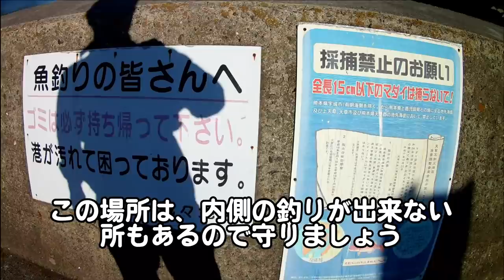#87 【熊本県、天草】 大矢野周辺堤防釣り場情報-2(続編)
今回の動画は、前にアップした大矢野周辺堤防釣り場情報の続編です。
大矢野は熊本からも一番近い天草で魚影も濃い釣り場があります。
そんな堤防を数個所紹介していきます。
皆さんにとって参考になれば幸いです。

江後港 ﾄｲﾚ無し
樋合新港 ﾄｲﾚ無し　車で2.3分　徒歩10程度
樋合旧港 ﾄｲﾚ無し　車で2.3分　徒歩10程度
柳港 ﾄｲﾚ無し
蔵々港 ﾄｲﾚ有り　駐車場に
鷲の浦港 ﾄｲﾚ無し

音声合成ソフト 棒読みちゃん